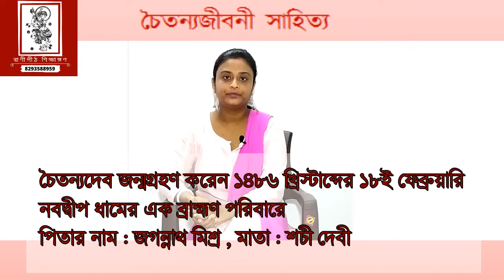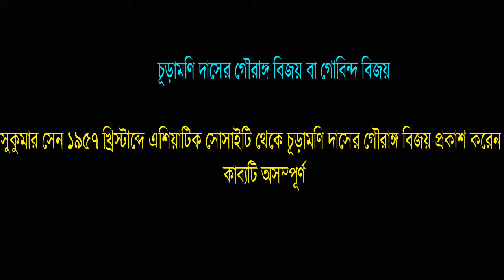চৈতন্য জীবনী সাহিত্য | Chaitanya biographical literature | Chaitanya Jiboni Sahitya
চৈতন্য জীবনী সাহিত্য | Chaitanya biographical literature | Chaitanya Jiboni Sahitya | chaitanya jiboni kabyo | krishnadas kobiraj | Brindabon Das | Banipith Sikshangan

When it comes to discussing the Middle Ages in the history of Bengali literature, the discussion that remains incomplete without mentioning the great man is the epoch maker Shri Chaitanyadev.  His undisputed influence on Bengali society and literature is always noticeable.  Hopefully this video will bring you some important information and epoch pictures from all aspects of theology, literature and sociology.

বাংলা সাহিত্যের ইতিহাসের মধ্যযুগ সম্পর্কে আলোচনা করতে গেলে যে মহান ব্যক্তির কথা না বললে আলোচনাটি অসম্পূর্ণ থেকে যায় তিনি হলেন যুগপুরুষ শ্রী চৈতন্যদেব । বাংলা সমাজ ও সাহিত্যে তার অবিসংবাদিত প্রভাব সর্বদাই লক্ষণীয়, আলোচ্য ভিডিওতে চৈতন্যদেবের জীবন এবং চৈতন্য জীবনী সাহিত্য বিষয়ক বেশকিছু গুরুত্বপূর্ণ তথ্য সাজিয়ে দিলাম  দর্শক এবং শ্রোতাদের উদ্দেশ্যে । আশাকরি ধর্মতত্ত্ব সাহিত্যতত্ত্ব এবং সমাজতত্ত্ব সকল দিক থেকেই কিছু গুরুত্বপূর্ণ তথ্য ও যুগ চিত্র এই ভিডিওটি আপনাদের সামনে তুলে ধরবে।

তোমার প্রয়োজনীয় ভিডিওটি নিম্নের নির্দিষ্ট লিঙ্কে ক্লিক করে দেখে নাও